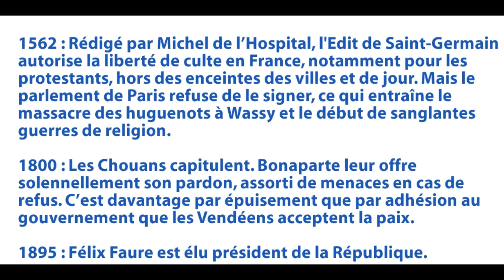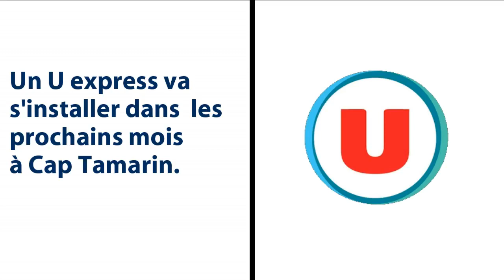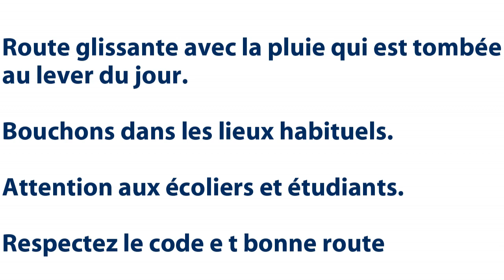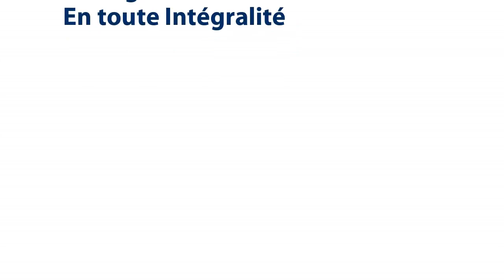Maurice Info - Le 9h00 du 17 Janvier 2019